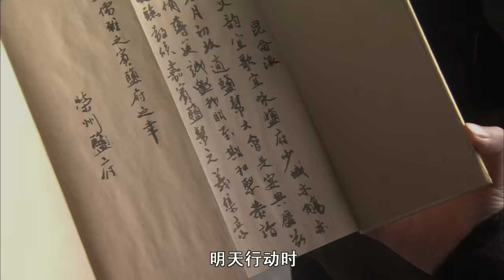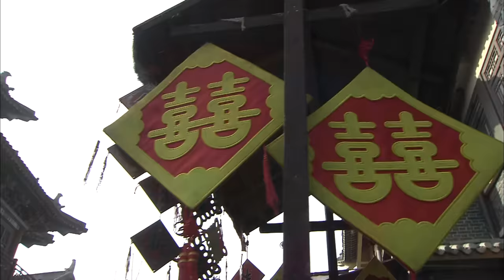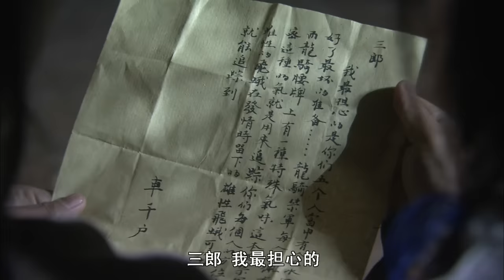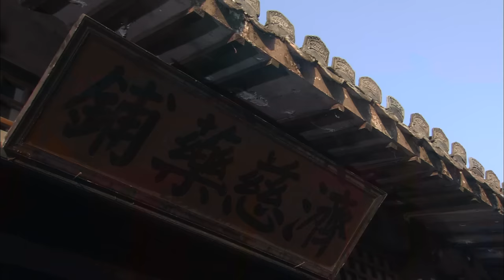《镖行天下前传之编外人选》/ The Prequel of Gold Convoyers: A Supemumerary Candidate【电视电影 Movie Series】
《镖行天下前传之编外人选》/ The Prequel of Gold Convoyers: A Supemumerary Candidate

剧情简介：
盐帮势力扩张过猛，朝廷决定进行打压，车千户派出五人小组实施抓捕盐帮首领的计谋。而此时，盐帮副帮主万千里却暗地里杀死了帮主万廷玉，盐帮一时乱作一团。原来万千里是想借眼帮大会之际升任盐帮帮主，恰好谷平安也将盐帮圣物石尊押镖给盐帮长老，万千里高兴不已，却不料五人小组已做好缜密部署，万千里被及时抓获。可狡猾的万千里却利用丐帮传播消息救他，同时在五人小组内部进行策反，由于万千里的捣鬼，王兆兴被认为是叛徒，不想五人之一的长者却是反水者，长者顶着万千里的重金承诺，将其护送到荣州，王兆兴等人也历尽艰险，追随到荣州。最终众人万万没想到万千里拿着石尊竟然是要打开盐帮的宝库。然而万千里的美梦能成真吗？长者遗恨自己一个老龙骑禁军竟不如王兆兴这个新丁。可悲可叹啊！